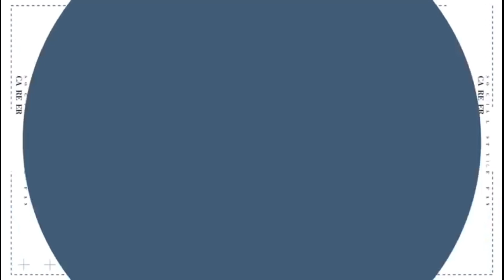Isu Kibar Bendera Putih. Pandangan Pesara TLDM.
Isu pengibaran bendera putih ni nampaknya telah menjadi satu perkara yang disalahguna oleh sesetengah pihak. Perkara ini sepatutnya lebih memberi tumpuan kepada mereka yang memerlukan bantuan dengan mengibarkan bendera putih dan bukannya politik dan sebagainya.